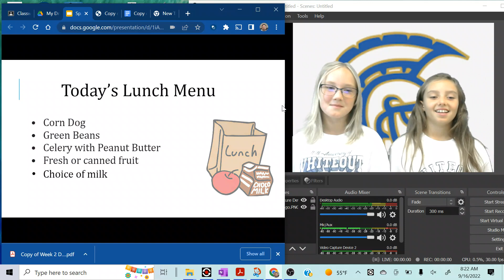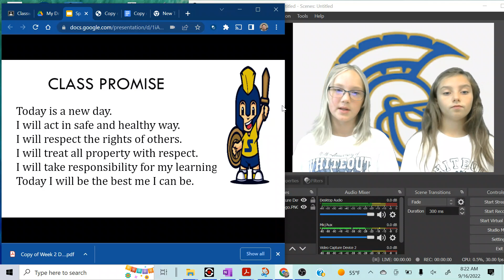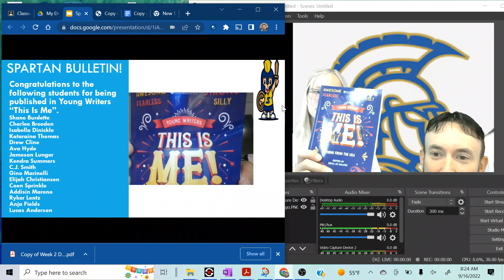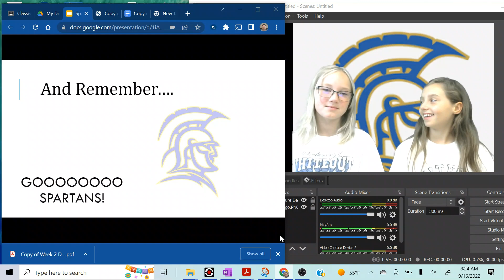Spartan TV 9 16